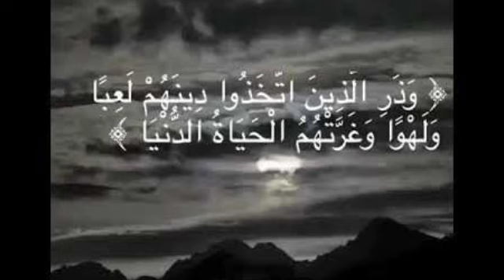اشياء يقوم بها الصائم في رمضان إحذر أن تكون تفعل هذه الأشياء في رمضان شهر الذكر ، والقرآن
اشياء يقوم بها الصائم في رمضان إحذر أن تكون تفعل هذه الأشياء في رمضان شهر الذكر ، والقرآن ، وتحقيق الحسنات